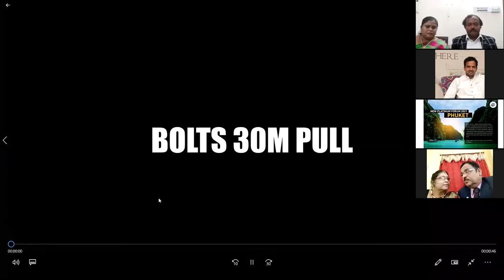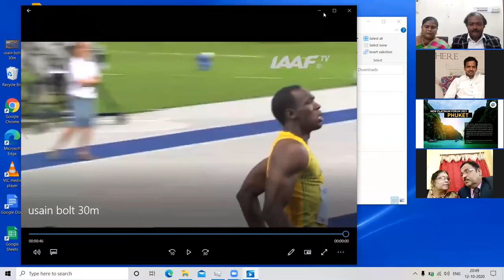Rally October 2020 - Sridharan Sridevi